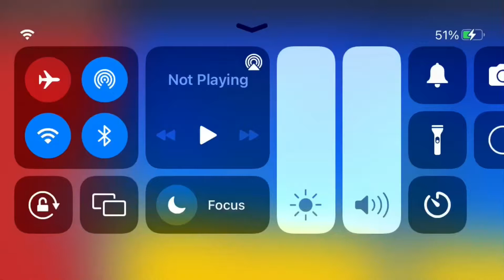Tails Kazio (V2)